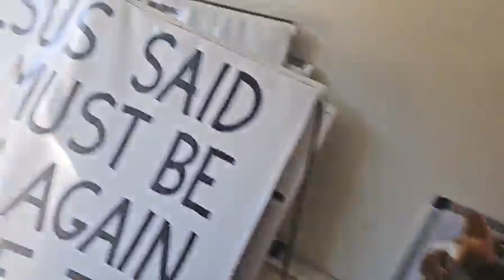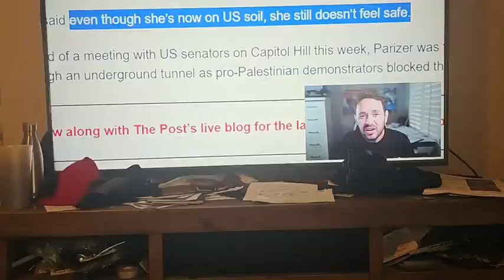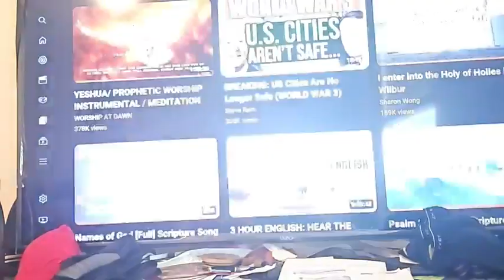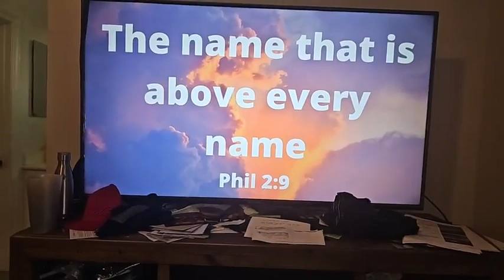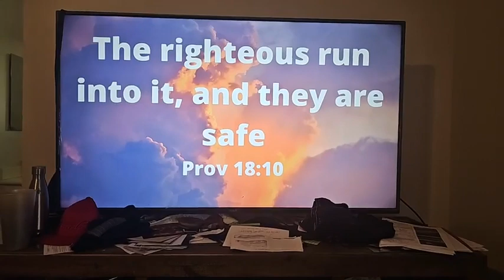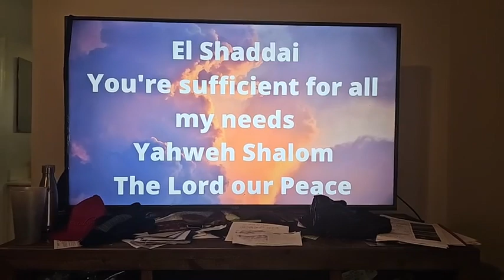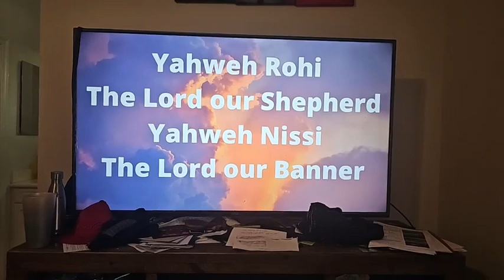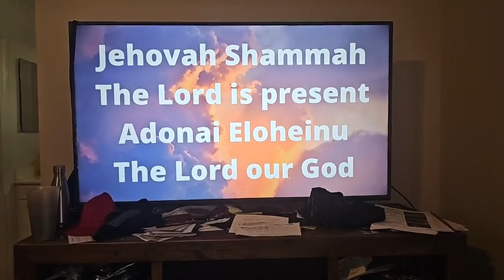FBI & CONGRESS SAY VIOLENCE IS COMING IN THE USA: ARE YOU READY FOR JESUS TO RETURN?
I MENTIONED that violence was going to come to street preachers and churches in the USA and a couple week later A STREET PREACHER IN LA WAS SHOT IN THE HEAD STREET PREACHING